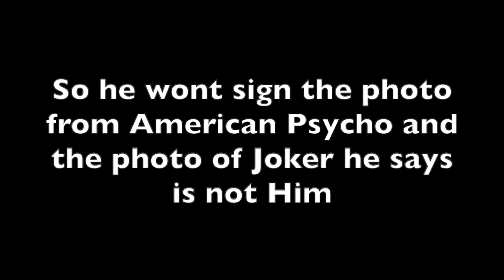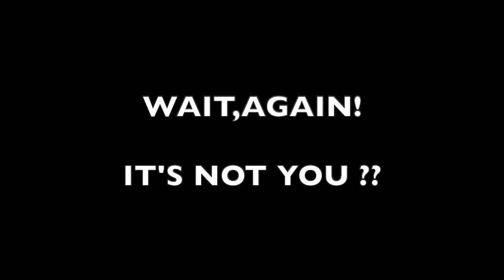Jared Leto Signing autographs Saying "That's Not Me" @ London House of Gucci Premiere Strange Joker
Jared leto has always been nice but a little weird when i have met him
but this time around he confused me, telling someone that is not him as the joker and would not sign the guys American Psycho Photo

here he is at the London Premiere for House Of Gucci..